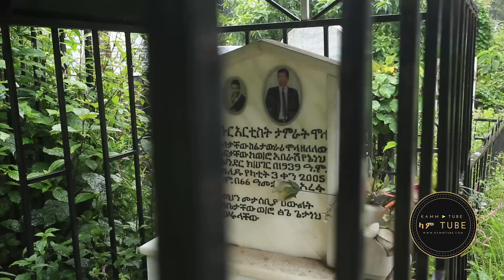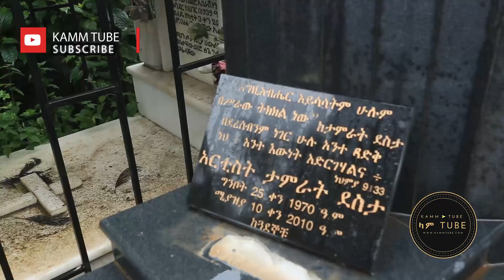/TAMAGN BEYENE / አርቲስት ታማኝ በየነ በቅድስት ስላሴ ካቴድራል ቤ/ክ መቃብር ስፍራቸው አበባ አኑሯል/2018/ NEW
የዛሬ 22 ዓመት ገደማ፣ ከሚወዳትና እጅጉን ከሚሳሳላት ሀገሩ ከኢ/ያ በስደት ለመራቅ ተገደደ፡፡ ሲለያት በእንባ ነበር፡፡
አርቲስት እና የሰብአዊ መብት ተሟጋች፣ እንዲሁም የኢ/ያ እና የኢትዮጵያዊያን መብት ጠበቃ፣ ታማኝ በየነ፣ ዛሬ ነሀሴ 26 ቀን፣ 2010 ዓ.ም ወደ ሀገር ምድሩ በጅግና አቀባበል ታጅቦ ሲመለስ በእነዚያ 22 የጨለማ ዓመታት ህይወታቸው ያለፈ እና እርሙን ላላወጣላቸው አርቲስቶች እና ሌሎች ጀግኖች ኢትዮጵያዊያን መታሰቢያ አበባ በማኖር ክብሩን ገልጾላቸዋል፡፡

አርቲስት ጥላሁን ገሰሰ፣2002
አርቲስት ታምራት ሞላ፣2006
አርቲስት ታምራት ደስታ፣2010
አርቲስት ፍቃዱ ተ/ክለማርያም 2010 ፣ እንዲሁም ለኢትዮጵያ ሉአላዊነት ዘብ ሆነው ለቆሙ ሌሎች የኢ/ያ የአየር ኃይል ከፍተኛ መኮንኖች መታሰቢያ ይሆን ዘንድ አበባ ከመቃብር ስፍራቸው አኑሯል፡፡
"New Generation New idea"!!!